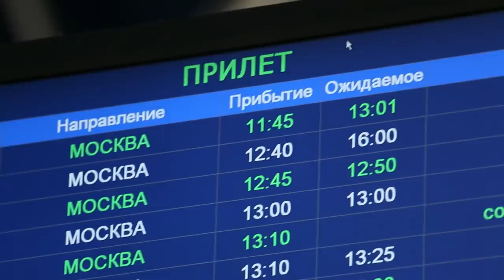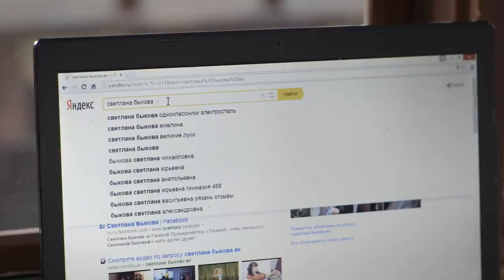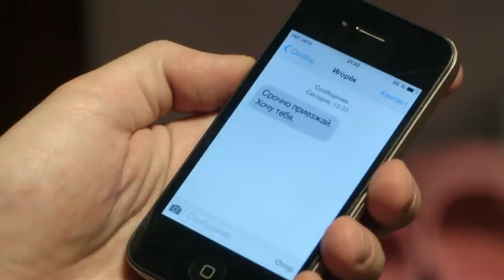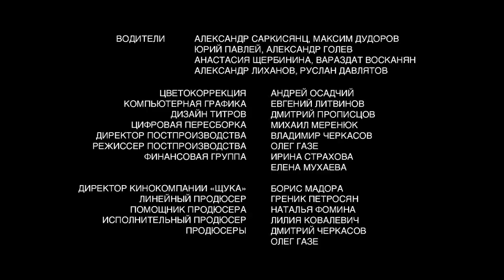Родные люди | 2 серия. Русский сериал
Галина, сильная женщина, капитан огромного морского судна, мать двух взрослых дочерей. Бурные девяностые годы поломали немало людских судеб. Развели они по разным жизненным дорогам и Галину с Сергеем. Некогда любившие друг друга родные люди, разлетелись по разным частям света. Галине пришлось одной поднимать на ноги и растить двух замечательных дочек...